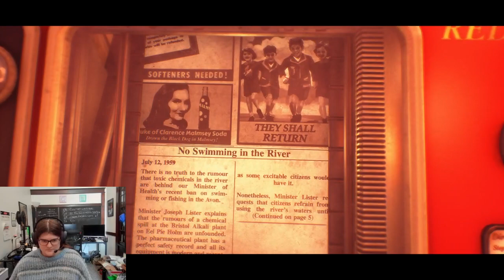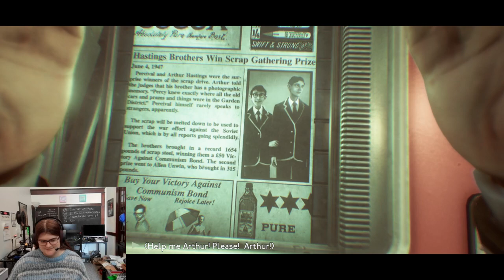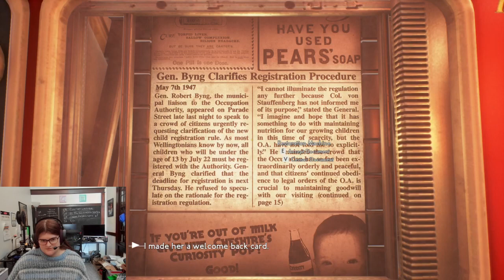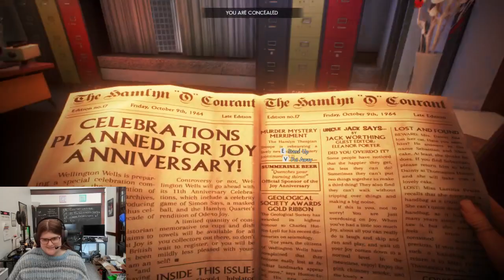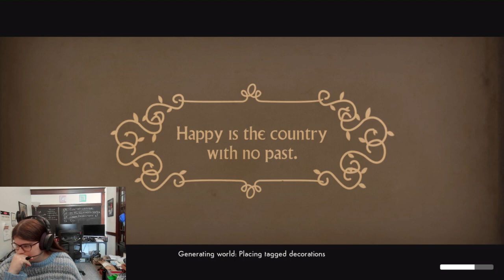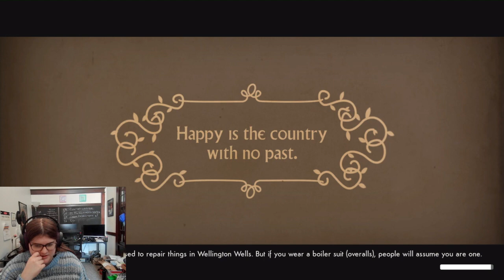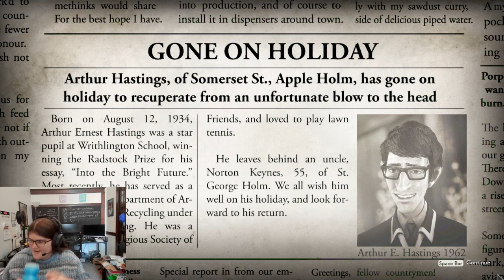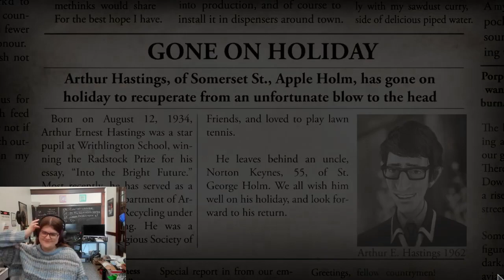We Happy Few Episode 1 March 2022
The first session of We Happy Few on March 11, 2022